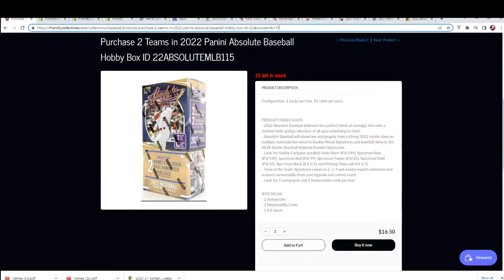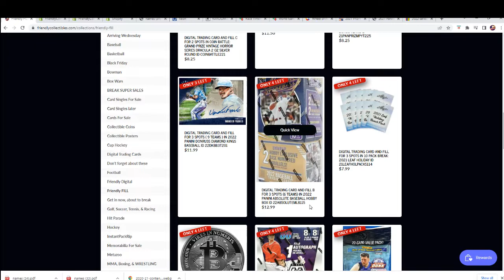2022 Panini Absolute Baseball Hobby Box FILLER ID 22ABSOLUTEMLB115 FILLER